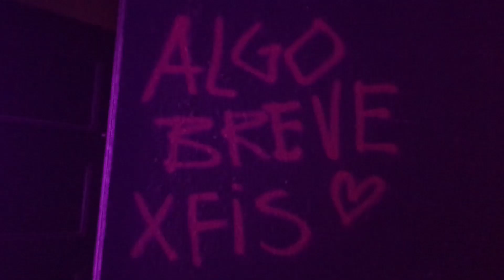GIRU MAD FLEIVA: MEET AND GREET | LIVE SESSION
ENTREVISTA A GIRU MAD FLEIVA